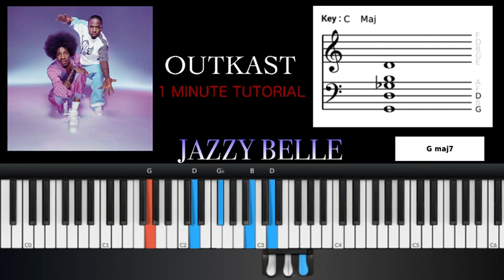"JAZZY BELLE" OUTKAST 1 Minute Piano Tutorial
Easy Piano Tutorial for '"Jazzy Belle" by outkast